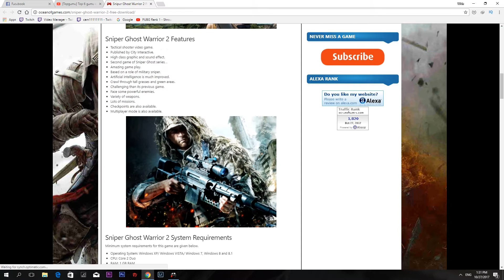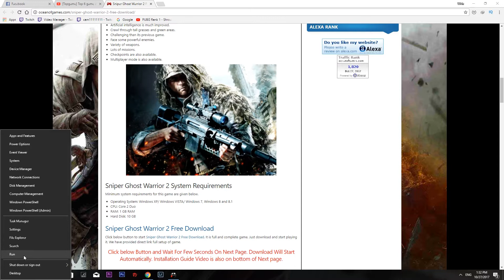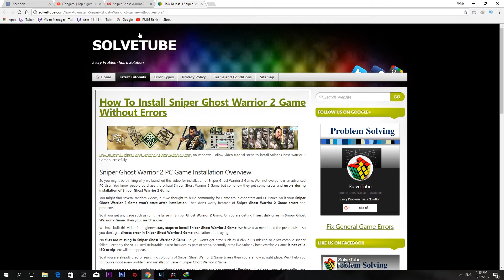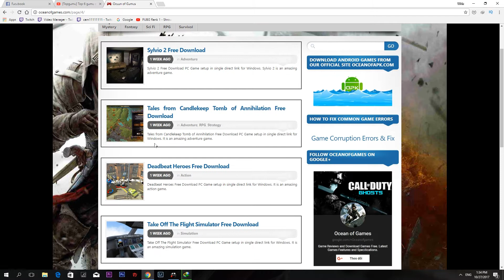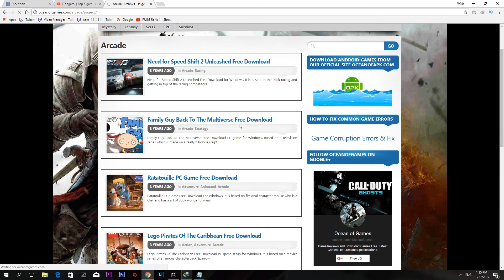Hướng dẫn tải game Sniper ghost warrior 2 (2013)